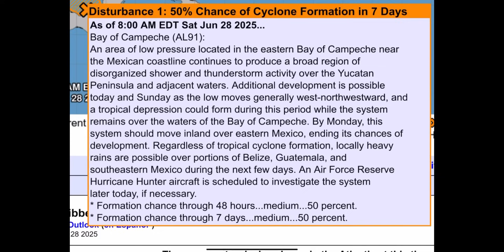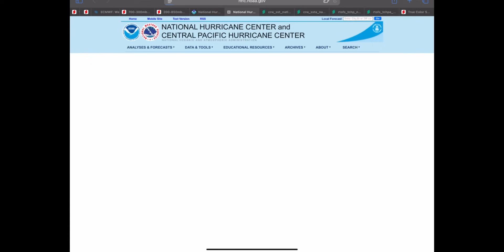TROPICAL UPDATE: What’s Happening In The Tropics?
In today’s tropical weather update we are keeping an eye on a few tropical waves out there in the Main development region with one of them that has an opportunity of tropical development over the next 2 to 4 days in the southern Gulf so in this video we will be breaking down all those details on what you need to know about these waves and what this means for the middle of July. ￼

Sorry, there is no timestamps in this video. Sorry for the inconvenience ￼￼